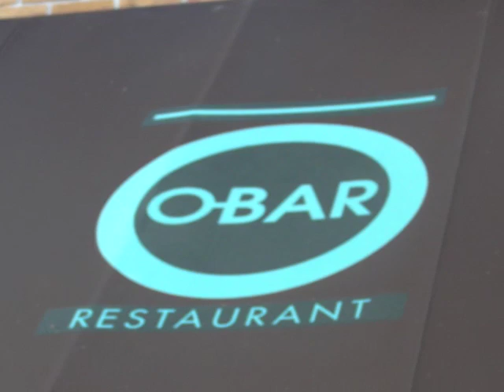JOHN PHILLIPS OF KABC RADIO PARTY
The celebration of the debut of The John Phillips Show on Kabc TalkRadio in Los Angeles